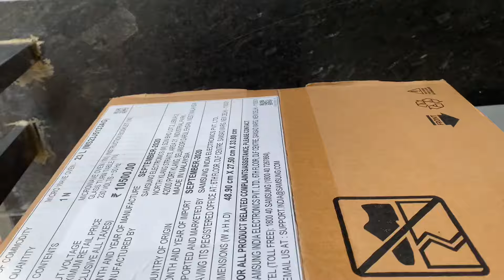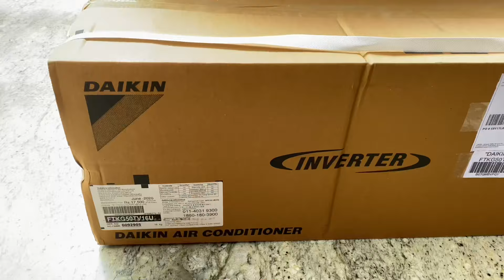Gold Jewellery Shopping with Family!?|New Ac,Oven for New House|Simple Necklace&Earrings shopping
I’m Juhith Sai,This is my YouTube Channel Where I Record random Days in my life Which Includes LIFESTYLE.TRAVEL.FASION.MAKEUP & MANY MORE.

Ac Link : Daikin 1.5 Ton 5 Star Inverter Split AC (Copper, Anti Microbial Filter, 2018 Model, FTKG50TV White)

Microwave Oven Link : Samsung 23 L Solo Microwave Oven (MS23J5133AG/TL, Black)

I Post Videos On MONDAY,TUE,WED,THU,SAT&SUNDAY.

MY VLOGGING GEAR :
• Camara : IPhone 11 Pro Max ( Apple iPhone 11 Pro Max (256GB) - Gold

• I Edit Videos on : Imovies (Inbuilt App For IOS Devices)

• Tripod I use: Digitek DTR 550LW Lightweight Tripod (Maximum Load up to 5 kg), 5.57 Feet Tall for Digital SLR & Video Cameras, Made Aluminium Material (DTR 550LW)

More Details about me:
Home Town : Anantapur
Studies : Engineering & Fashion designing
DOB: June 13th 1998
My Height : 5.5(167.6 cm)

Most Frequently Asked Details :

• Watch I use : IWatch Apple Watch Series 5 (GPS, 44mm) - Space Gray Aluminium Case with Black Sport Band

XOXO
Juhith